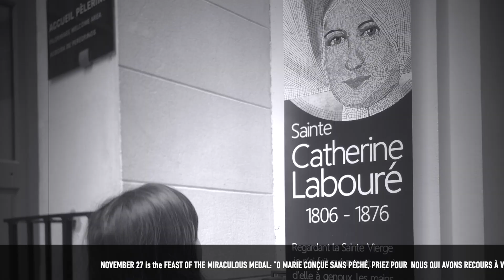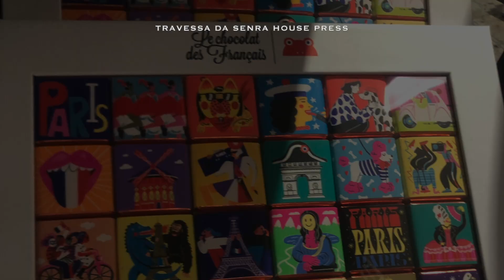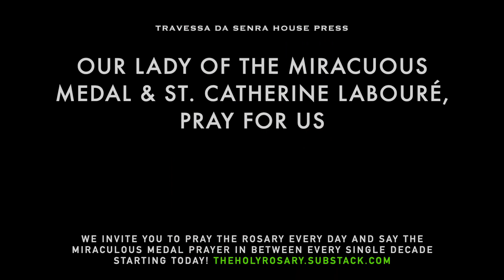Pilgrimage to Chapel Miraculous Medal in Paris, France | Missionary Visit #1 by Children's Rosary ®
When Amelia goes on a pilgrim journey to the Chapel of the Miraculous Medal, she learns about this sacramental and talks about it with her Radio Maria USA Rosary co-partner for the last 20 months, Zosia (also 9). The two members of Children's Rosary ® explore the "why" behind the Rosary Toolkit prayer taught to St. Catherine Labouré who was instructed by Our Lady to place this prayer on the medal and to pray it to obtain great graces:

"O Mary conceived without sin, pray for us who have recourse to thee."

for the 33-day Advent consecration journey, as well as for the Feast of the Miraculous Medal on 27 November 2023. We invite you to share with others the story of this sacramental during advent.

COPYRIGHT | THE ROSARY HOUR PODCAST c/o TRAVESSA DA SENRA HOUSE PRESS, PORTO, PORTUGAL

Co-produced by Dr. Blythe Kaufman and Dr. Tina Bailey
Executive Producer: Izzy Nunziato and Donna-Marie Cooper O'Boyle (Research). Cited is Fr. Chris Alar's ETF talk, as well as photos by Travessa da Senra House Press of Paris, France and the Shrine of Our Lady of the Miraculous Medal.

Reviewed by: DBK / IN / TB / FP / CH

for the corresponding handouts for your classes to learn with Amelia and Zosia for Children's Rosary Missionary Journey #1 in this pilgrimage to Paris, France.

If you are in Paris, search for the following address to walk, bike, metro, taxi to this Chapel to pray every day. Information

140 rue du Bac
75340 Paris Cedex 07

Métro : Sèvres - Babylone (lignes 10 et 12)
Bus : 39, 63, 70, 84, 87, 94

Thanks to Pe. Bertrand and Sr. Emilia. We'll feature more footage in a future video Newsletters. Get the substack app to read all of our newsletter sections.

If you like these videos, share with others on Social Media and then pray the Rosary Every Day.